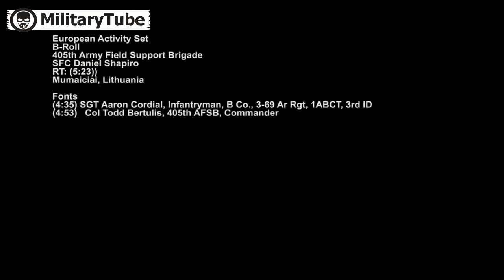This is How to Load Un Load Ultra Heavy Armored Vehicle to the Battelfield new